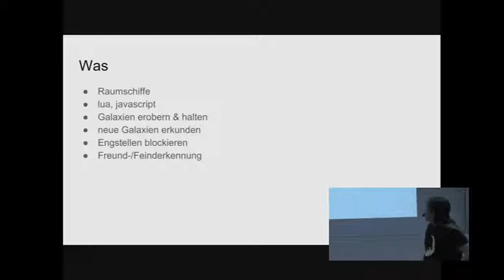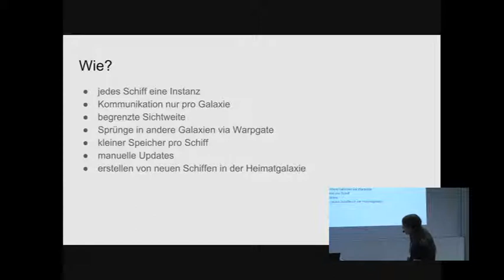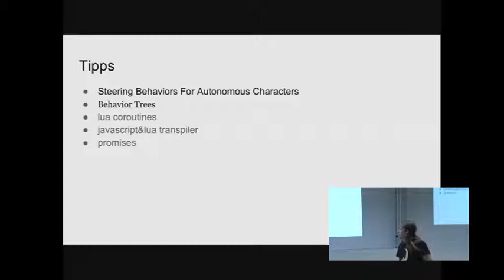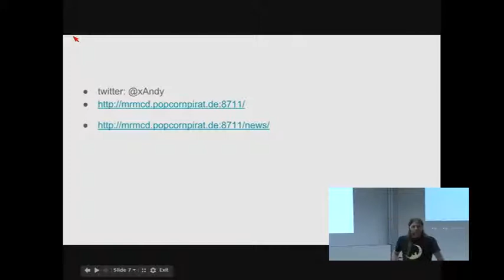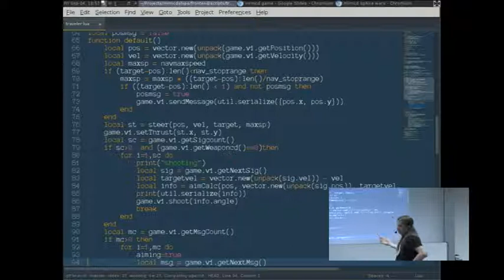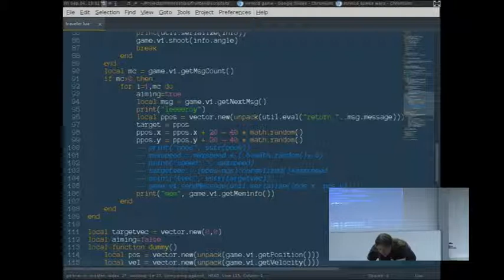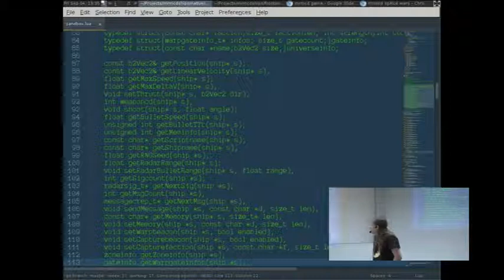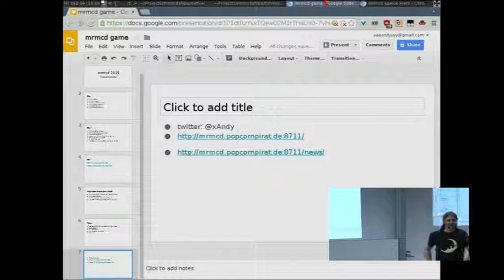xAndy: spAIce race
Programmiert eure Raumschiffsflotte in verschiedenen
Programmiersprachen(Lua, Javascript und evtl mehr) und erkundet und erobert  das Universum

xAndy